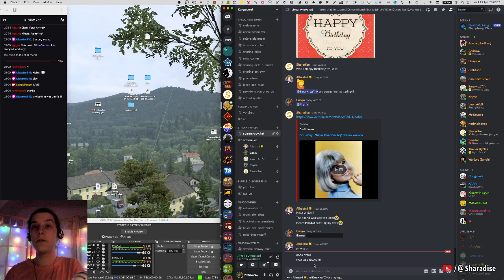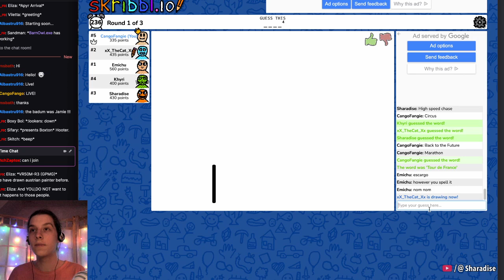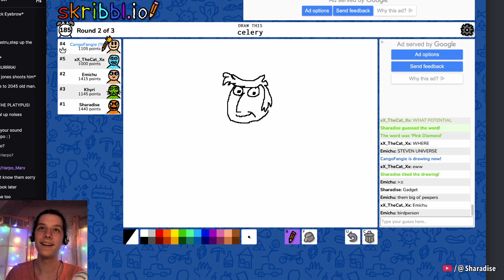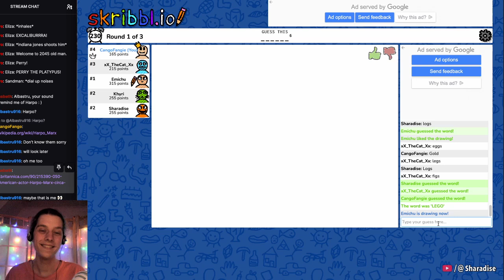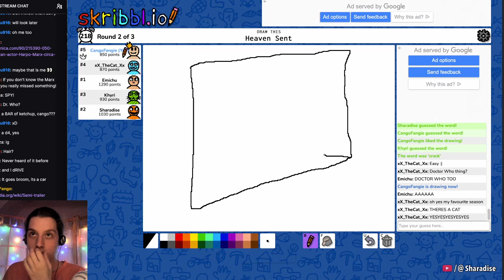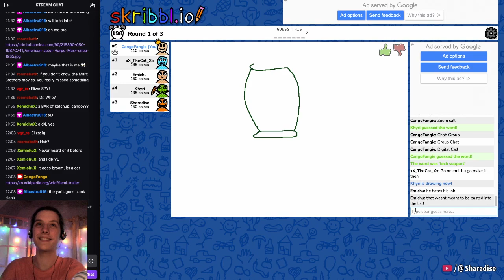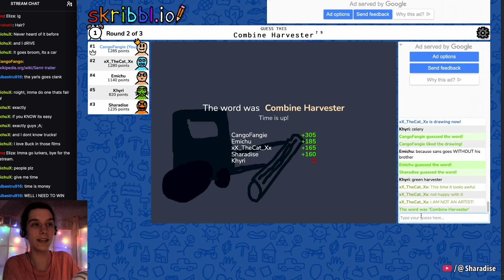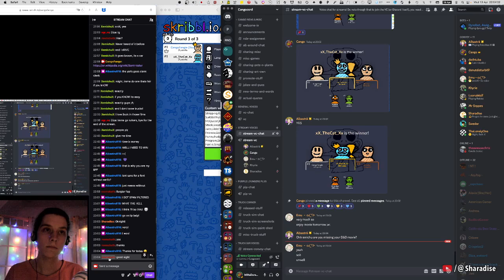#24 skribbl.io - Multiplayer! [ft. Sharadise, Emichu, Willys1961 and Albastru916]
This is an archive of skribbl.io livestream #24.
• skribbl.io (Multiplayer with Sharadise, Emichu, Willys1961 and Albastru916)

Game participants – in alphabetical order:
• Albastru916
• CangoFango
• Emichu
• Sharadise
• Willys1961

Recorded 13/04/2023